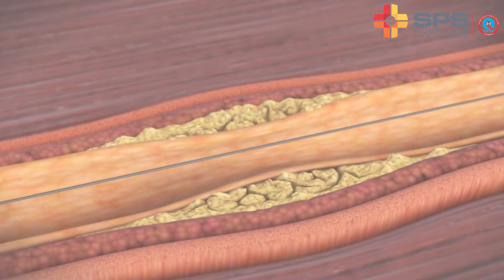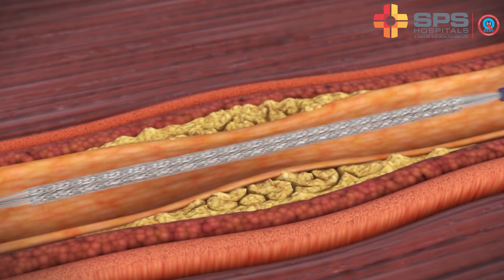Understanding Mitral Stenosis: Causes, Symptoms, and Treatment | SPS Hospitals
Join Dr. Ravninder Singh Kuka, Associate Director - Interventional Cardiology at SPS Hospitals in this insightful video as he delves into the intricacies of Mitral Stenosis – a cardiac condition that impacts the mitral valve, affecting blood flow in the heart.